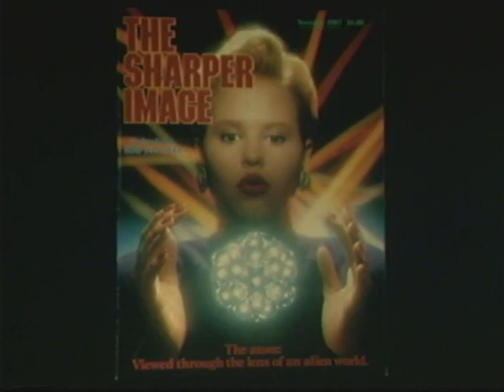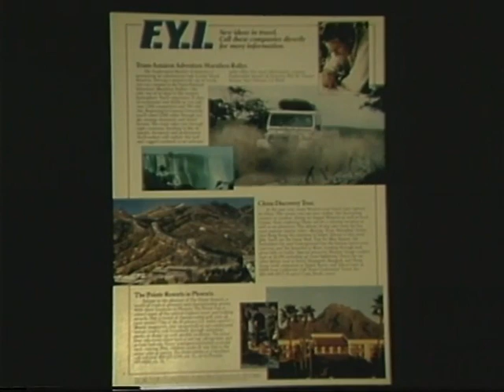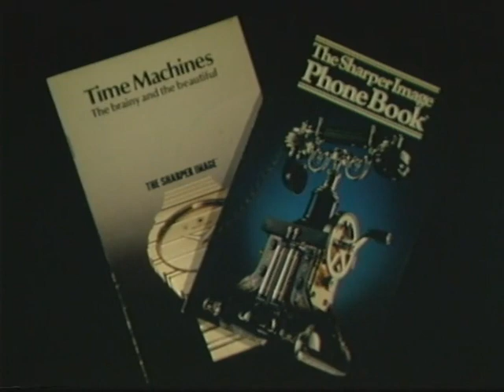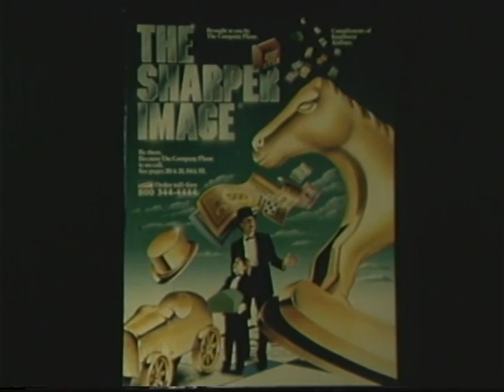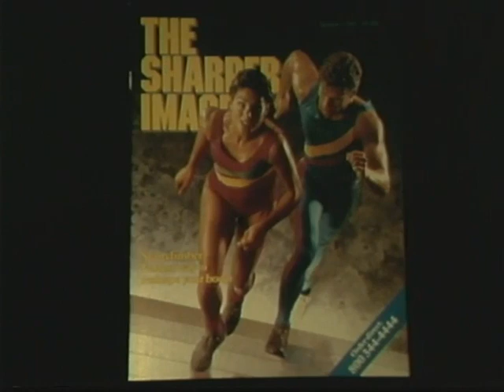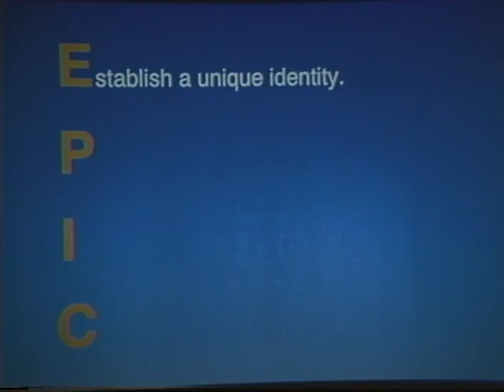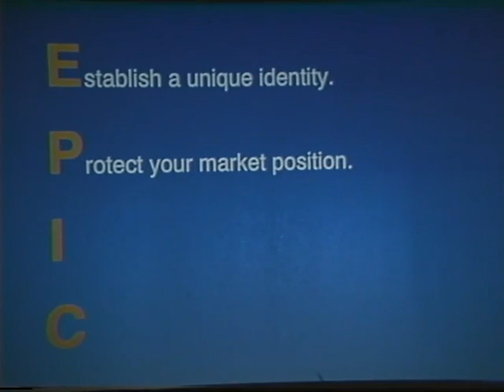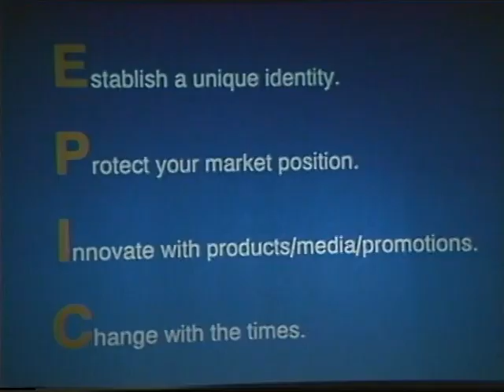Direct Marketing Association Speech with Richard Thalheimer of The Sharper Image